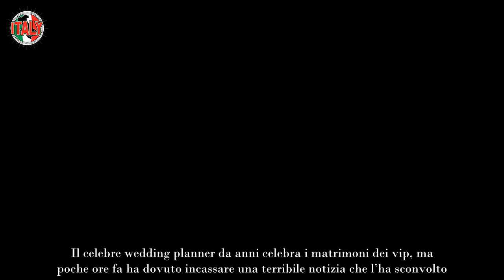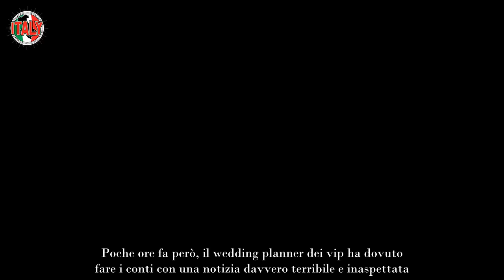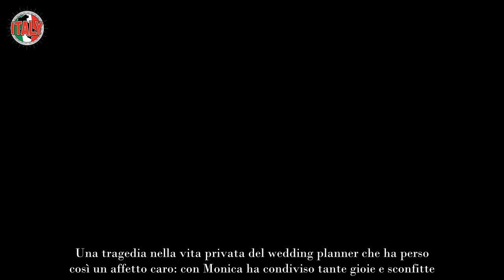Grande perdita per Enzo Miccio, il wedding planner in lutto “Vuoto incolmabile”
Enzo Miccio è conosciuto da tutti soprattutto nei momenti di festa, ma è arrivata una notizia sconvolgente nella sua vita: l’addio tragico.

Il celebre wedding planner da anni celebra i matrimoni dei vip, ma poche ore fa ha dovuto incassare una terribile notizia che l’ha sconvolto. Un lutto non semplice da digerire, tanto da dedicare un lungo post strappalacrime sui social: ecco cos’è successo.